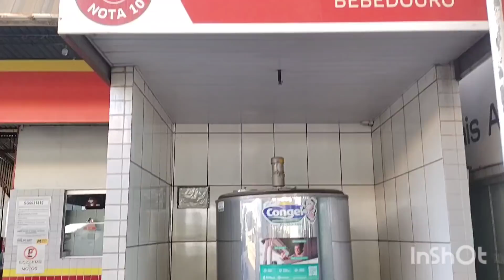EP.280.VAMOS DE SENADOR CANEDO GO PARA BARRETOS SP